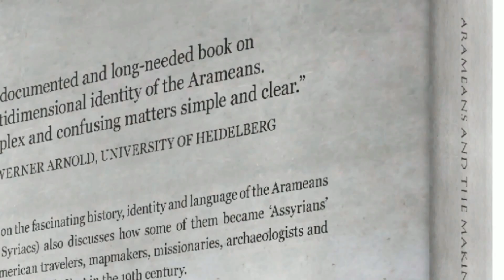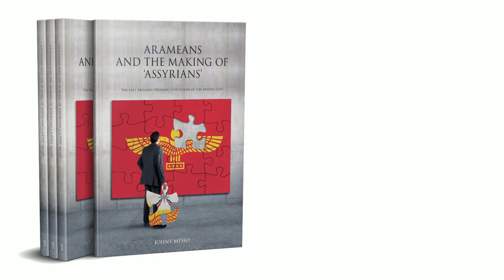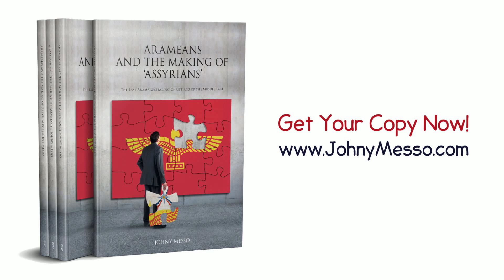Arameans and the Making of 'Assyrians': The Last Aramaic-speaking Christians of the Middle East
Watch this amazing book trailer of "Arameans and the Making of 'Assyrians': The Last Aramaic-speaking Christians of the Middle East."

“Well-documented and long-needed book on the multidimensional identity of the Arameans. It makes complex and confusing matters simple and clear.” Prof. Dr. Werner Arnold, University of Heidelberg

This most recent book on the fascinating history, identity and language of the Arameans (otherwise known as Syriacs) also discusses how some of them became ‘Assyrians’ after European and American travelers, mapmakers, missionaries, archaeologists and colonial powers came to the Middle East in the 19th century.

Aramaic is a remarkable gift from the Arameans to humankind and is best known as the language of Jesus. For 1500 years, it was spoken and written throughout the Near East until Arabic replaced it. Aramaic and the Arameans survived mighty empires and played a significant role for Jews, Christians and Muslims in the birth of their religion and literature, including the Bible and the Qur’an.

What else did they contribute to world culture? When and why did the Syriac, ‘Nestorian’, Melkite, Maronite and Chaldean churches come into being, some of whom preserved Aramaic to this day? What do their church fathers and scholars say about their traditional self-identifications? How can we understand often-used names like Arameans, Assyrians, Chaldeans, Syriacs, Suryaye, Suryoye and as-suroye?

These and other intriguing questions answered in this work have been enriched with four unique and hitherto unpublished documents about this Semitic people. Readers interested in the history, language, religion and identity of the Arameans, who are indigenous to Southeast Turkey, Syria, Iraq and Lebanon, will find great value in this book on the last Aramaic-speaking Christians of the Middle East.